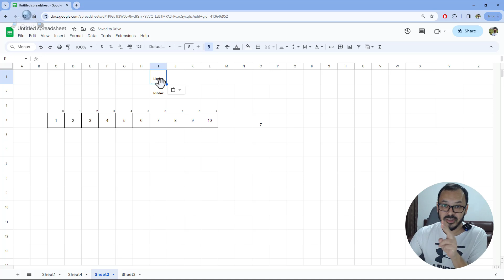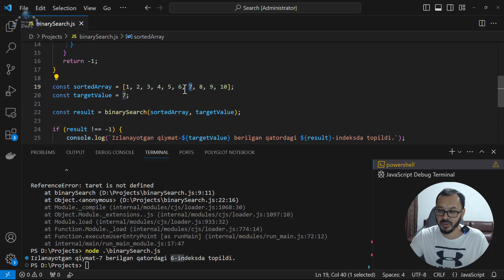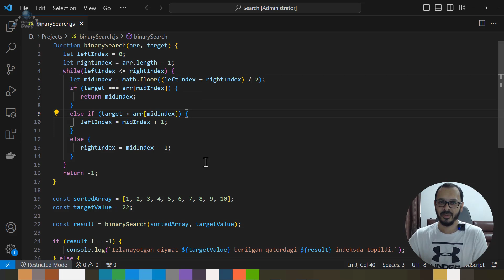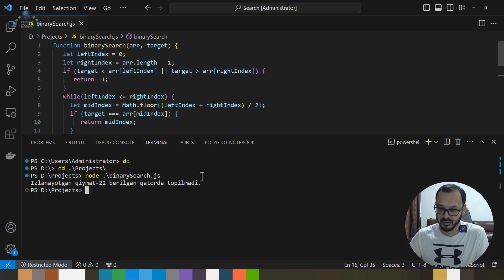Binary Search Algoritmi